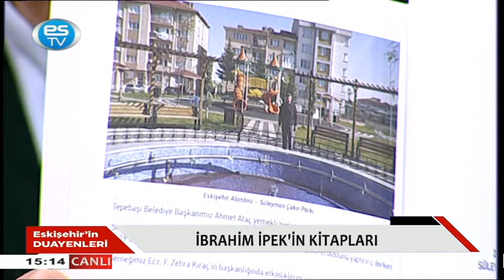ESKİŞEHİRİN DUAYENLERİ 24.05.2021